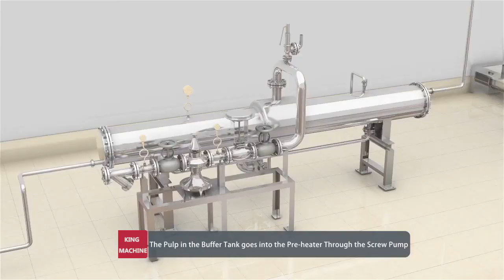Complete A to Z Juice Production Line